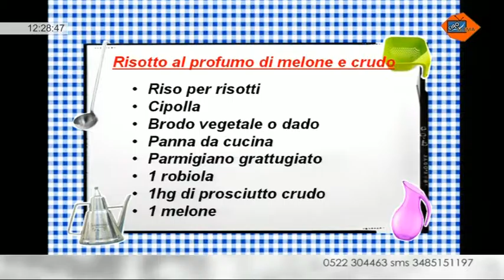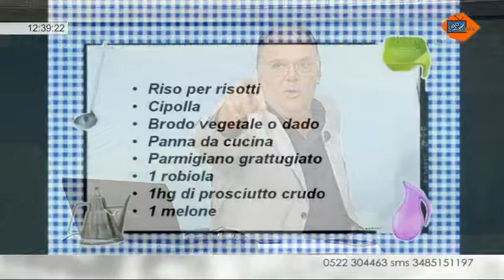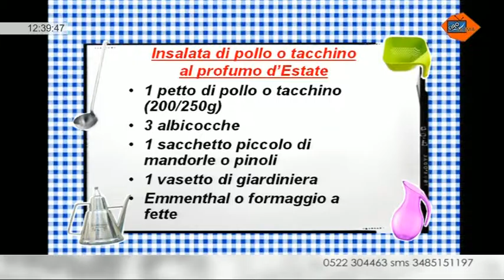3-4 Ciao Mama Telereggio con Mauro Cattadori e Gabriele Zilioli